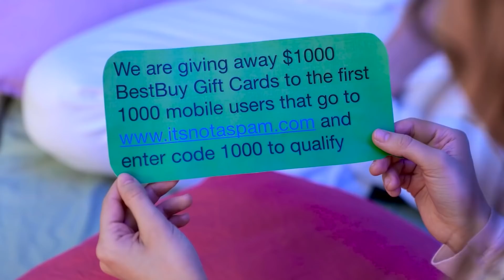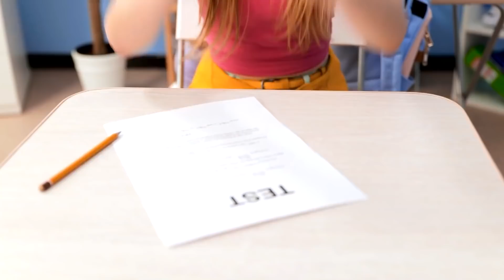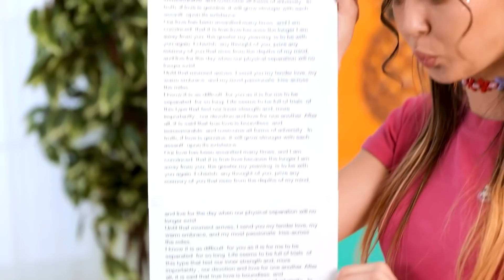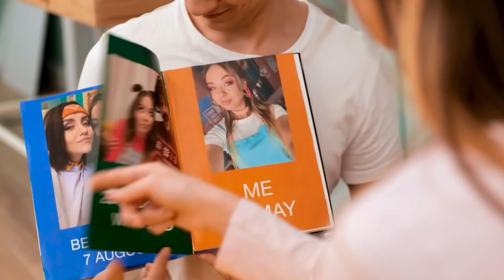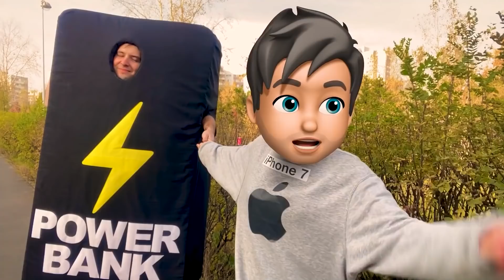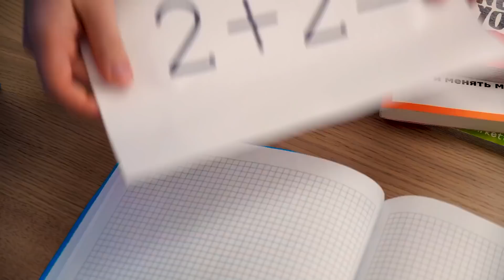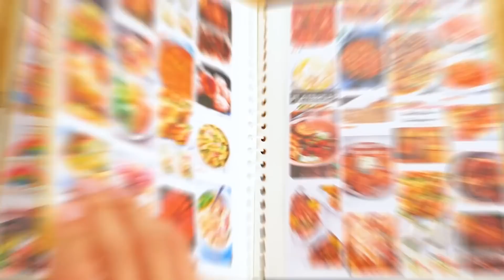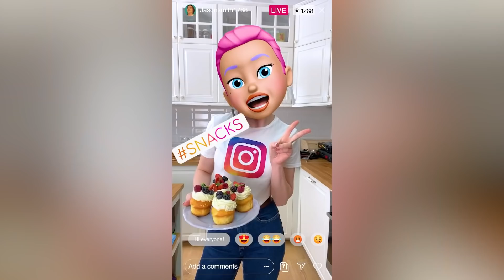IF PHONES and APPS were PEOPLE || Funny and crazy situations by La La Life GOLD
All of us love to watch funny videos not only on our channel, bot also on Challenge Accepted, WooHoo, La La Life, La La Life Games, Troom Troom WOW.